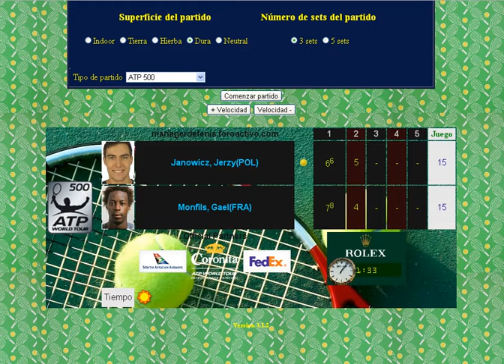Janowicz vs Monfils